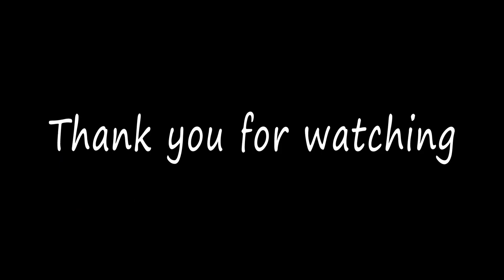Steampunk "Time Flies" Clock Style 2020 Calendar Canvas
Gorgeous Steampunk Style Canvas.  Featuring Interchangeable Calendar Tag that can have additional Calendars added in the future.

Additional Products:
Round Canvas:  approx 20cm  (8")  ebay uk
Prima:  Art Basics 3D Matte Gel
Graphic 45 Paper Pack:  Steampunk Spells Collection
Ranger Distress Ink Pad:  Walnut Stain
Royal & Langnickel Acrylic Paint:  Mars Black
Faber Castell:  Gel Medium
Inka Gold Paste:  Graphite
Mod Podge
Tsukineko:  Emboss Stamp Pad Clear
WOW Embossing Powder:  Primary Ebony
Lindy's Embossing Powder:  Midnight Copper
Pinflair Buff-It:  Copper
Creative Expressions Metallic Gilding Wax:  Cast Bronze
Silver Mini Bulldog Clip:  ebay uk  36 X 22MM
Hampton Art 7 gypsies Cling Stamps
StazOn Solvent Ink Pad:  Jet Black
Lindy's Starburst Sprays:  Time Travel Teal & Cowabunga Copper
Ranger Perfect Pearls Mists:  Perfect Copper
49 & Market Paper Flowers:  Cerise
Aleene's Clear Gel Tacky Glue
Metal effect Brads:  assorted sizes & colours
Steampunk Watch Parts:  ebay uk  30 gms redroosteruk ebay shop
Prima Art Stones:  Mini, Medium, Mega
Ranger Alcohol Ink:  Pitch Black
Prima Micro Beads:  Copper, Brown
Sequins & Pearl Beads
Hunkydory Diamond Sparkles:  Brilliant Bronze
Butterfly:  Miniature Light Bulb & Tim Holtz idea-ology Transparent Wings